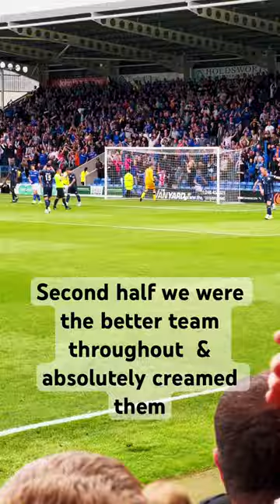Matchday Chesterfield V Hartlepool